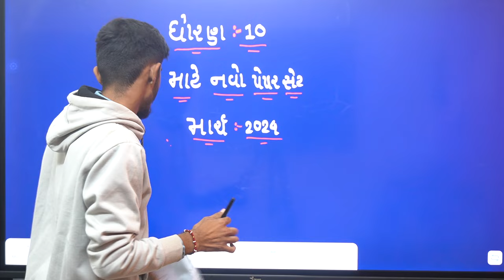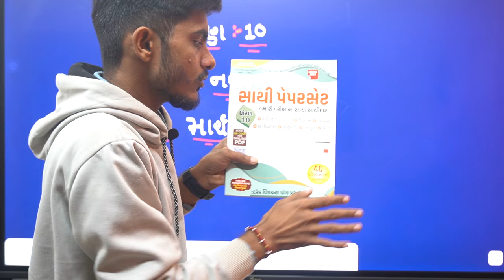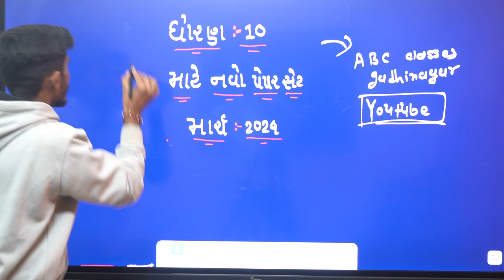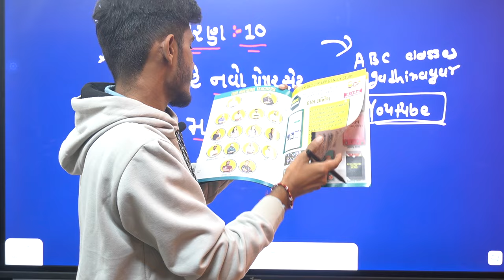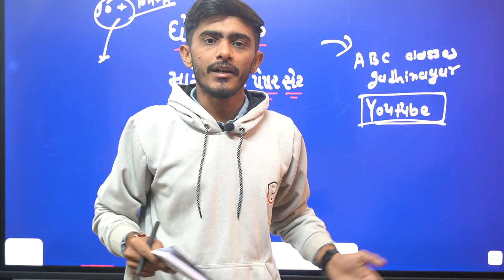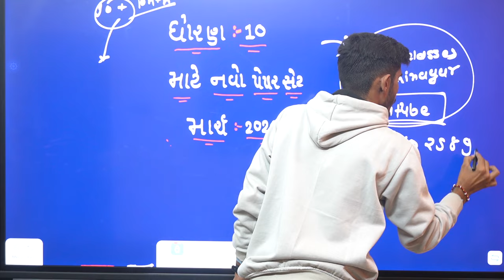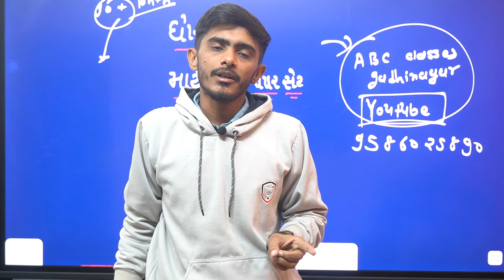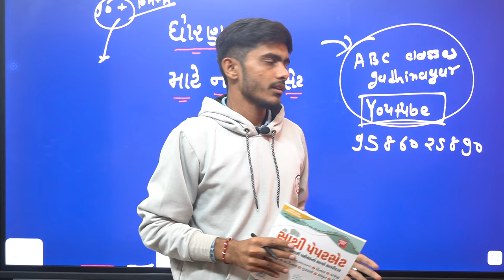Std 10 paper set for March 2024 | Std 10 Board Exams 2024 | Std 10 IMP NEWS 2024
-- આ પેપર સેટ લેવા માટે નીચે ની લિંક ઉપર ક્લિક કરી ને ઓર્ડર કરી શકો છો.

આટલો સારો પેપર સેટ બીજે ક્યાંય નહી મળે ! ❤️યાદ રાખ જો.

"સાથી પેપર સેટ જ બેસ્ટ પેપર સેટ છે"